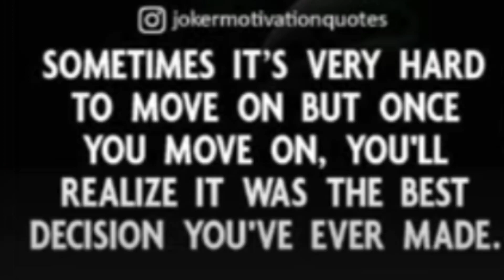Paras and Mahira Taunt each other After Breakup, Both enjoy their breakup